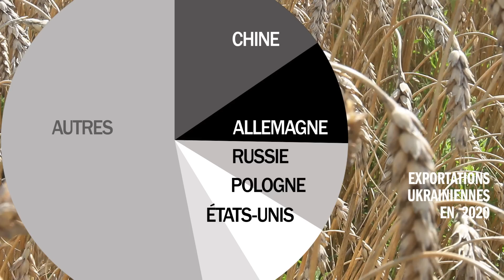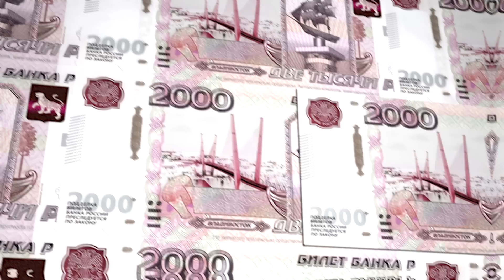La Chine est embarrassée face à la guerre en Ukraine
Depuis le début de la guerre, Pékin affiche une forme de neutralité bienveillante vis-à-vis de Moscou parce que la Russie est un partenaire stratégique de la Chine face à l’Occident. Mais aussi parce que Pékin peut tirer des enseignements de l’agression russe en Ukraine, en vue de son propre objectif de conquête territoriale : prendre le contrôle de Taiwan.

Mais ce soutien cache mal un tiraillement et un embarras croissant : l’enlisement du conflit, l’unité affichée par le camp occidental, les effets en chaîne de déstabilisation de l’économie mondiale irritent Pékin.

Par Jean-Marc Four et Franck Ballanger.